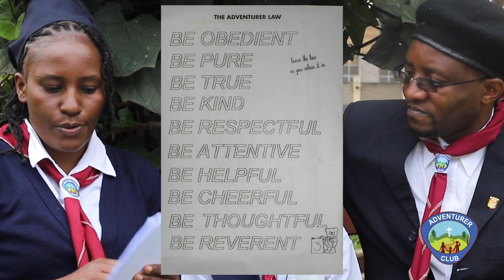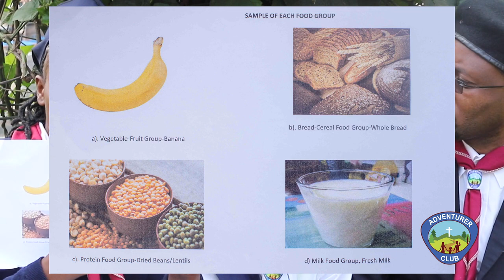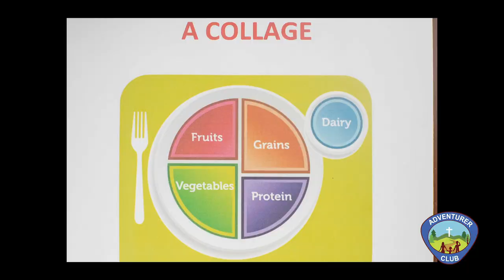The Malawa's Family (Sunbeam Class) - Lesson 6 - 'Family'